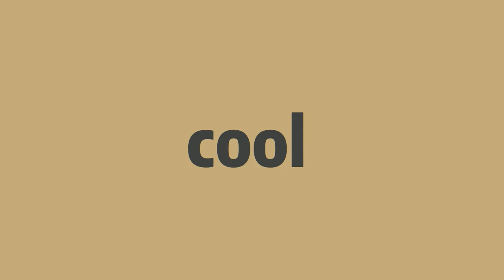How to pronounce cool -Elin's english